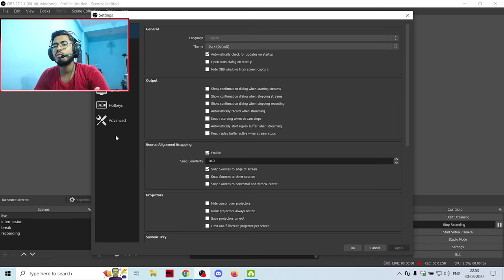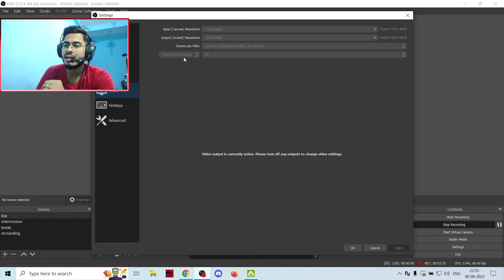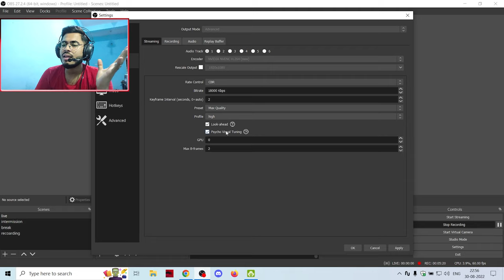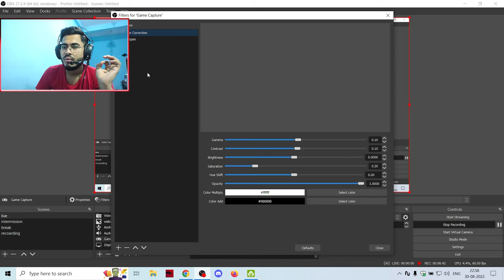EVERY STREAMER SHOULD KNOW THIS OBS SETTINGS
◈ About Me ◈

• Aadil Ahmad
• Bhagalpur ,India
• Streamer/Content Creator
• Pursuing Btech Cse From Rgpv

 (Your Help & Contribution Would Mean Alot For Me, and Would Help This Channel To Grow)

◈ Social Media ◈

◈ PC Specs ◈

 MSI GF63 LAPTOP
•CPU-   i5 10gen 10500h
•GPU-   Rtx 3050 40w
•RAM- 16gb (3200mhz)
•SSD-   512gb

◈ Peripherals ◈

• Headphone- Redgear Cloak
• Mic Boya Bymm1 & m1